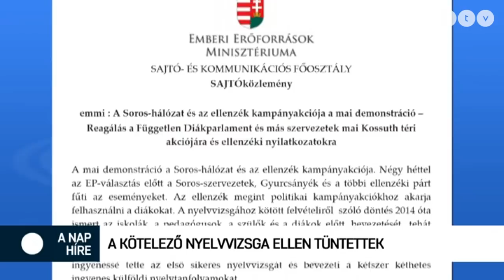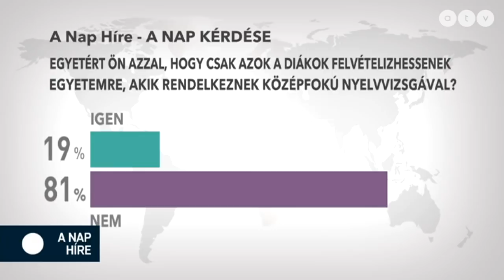A nap híre Simon Andrással - 2019.04.26.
A műsor vendégei Hercsel Adél újságíró, Vágó István elnökségi tag, DK és Gulyás Balázs publicista.

A TÉMÁK:
- Mi lett az ellenzék március 15-i fogadalmából?
- A kocsmákat járja Lázár János
- A kötelező nyelvvizsga ellen tüntettek
- A nap száma: 5,1%